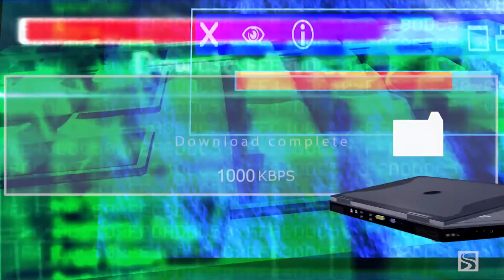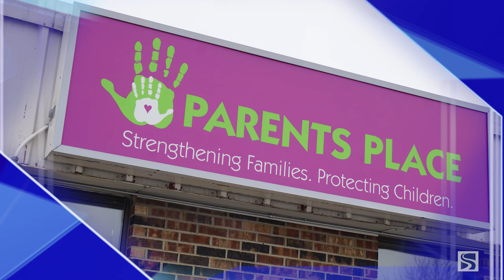Positive Parenting Solutions - Parents Place’s Triple P Program | Flourishing Families - Ep 9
Parents Place’s Triple P Program is an evidenced based trauma informed program that focuses on developing Positive Parenting Solutions. There are different programs structured for the specific needs of the parents and the children.

In this video, Kathy Duffek of the Parents Place discusses the Triple P Program with Tony Karls. The Triple P Program looks at why a child is behaving the way they are and what stresses on the family and the children are evidence of this behavior. Once there is an understanding of the factors that lead to a child’s unwanted behavior, then a strategy can be developed to implement solutions to change this behavior.

At Sterling, we believe the final foundational piece to a strong family is time together. When we speak of time, this is not just time around each other, but more importantly, time free from external distractions. We believe spending time together engaging in conversation in settings such as family dinners at home, playing old fashioned board/card games or settings such as "around the campfire" digitally free and disconnected from the outside world are critical to building a solid foundation.

Flourishing Families is a Sterling Series aimed at highlighting organizations in our community that support and build up strong families.